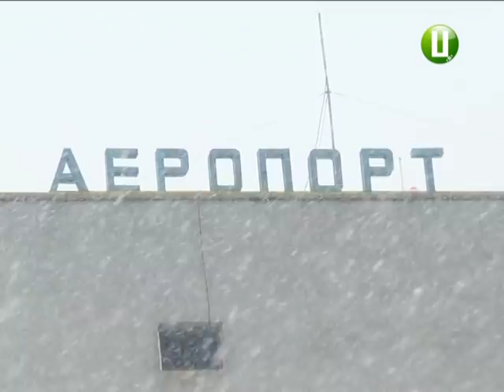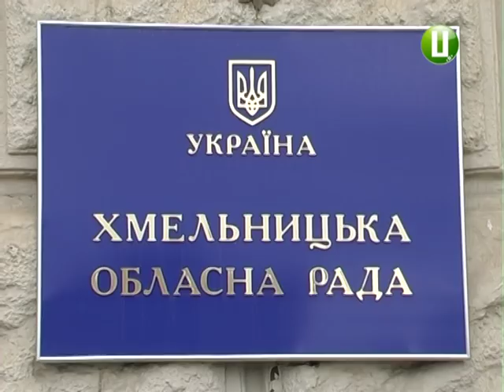«Аеропорт-Хмельницький» вперше за шість років прийняв гелікоптер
На хмельницькому летовищі вперше за 6 років приземлилися два гелікоптера. Про відновлення ж повноцінної роботи аеропорту цього року, за словами директора підприємства, не йдеться. Наразі там намагаються відновити електропостачання. Досі не визначені і джерела фінансування об’єкту. Більше знає Світлана Русіна.